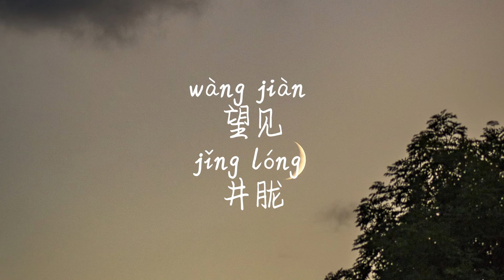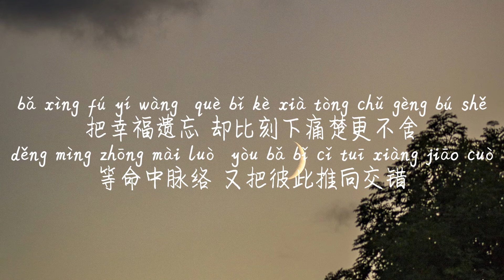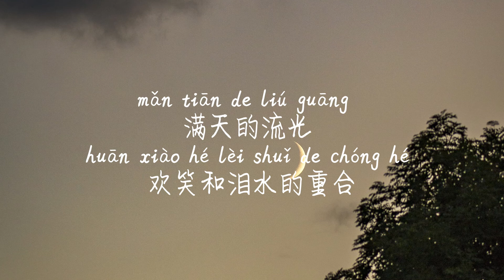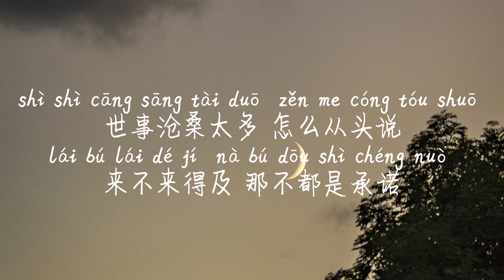【望见-井胧】WANG JIAN-JING LONG /TIKTOK,抖音,틱톡/Pinyin Lyrics, 拼音歌词, 병음가사/No AD, 无广告, 광고없음